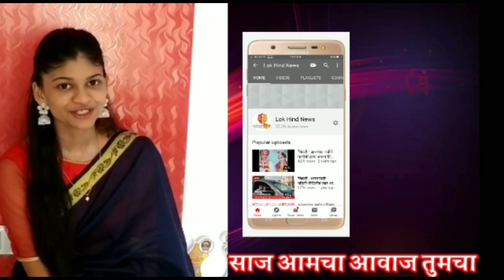आम्ही लढतोय कोरोनाशी (गौरव कोरोना योध्यांचा)